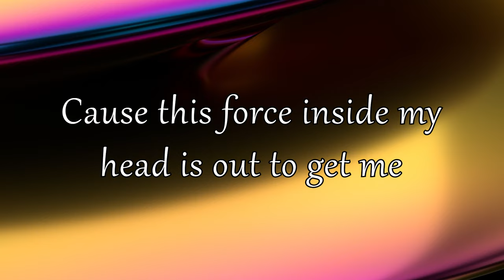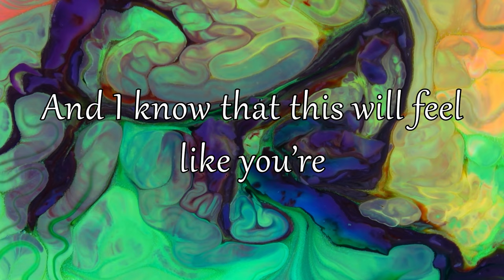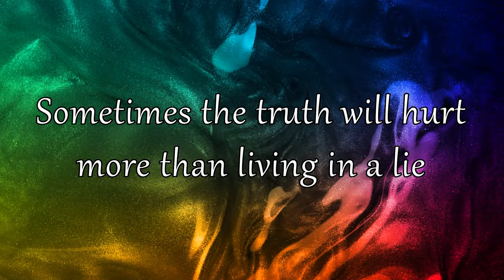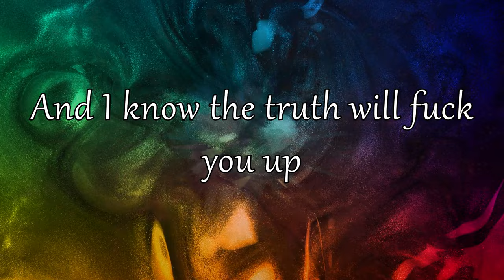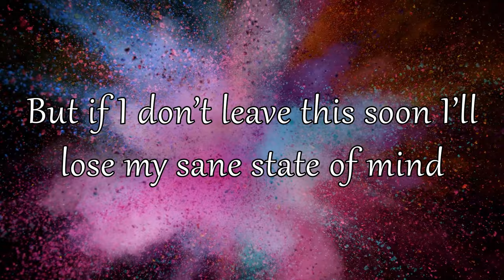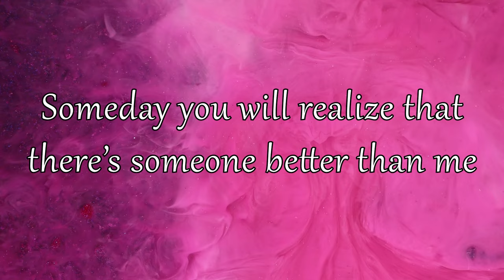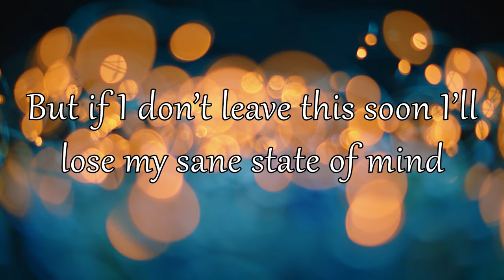Trish Discord- Crashing lyric video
This is my lyric video for my song "Crashing" off my newly released album "The Aftermath of 2016". Check it out on all platforms now!

This video was created by Willsin Studios. Music and Lyrics by Trish Discord. Produced by Emma Young. Mixed by Devon Aviles.